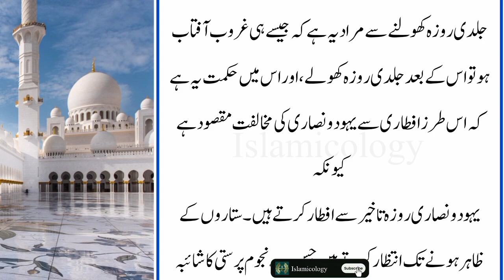ALLAH ko jaldi roza kholna bhot pasand hai | Hadees e nabvi